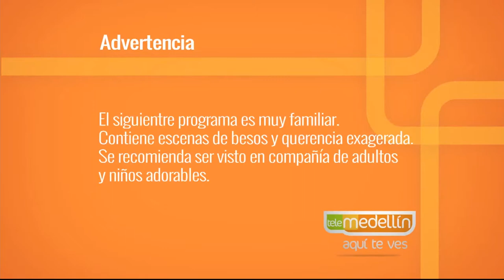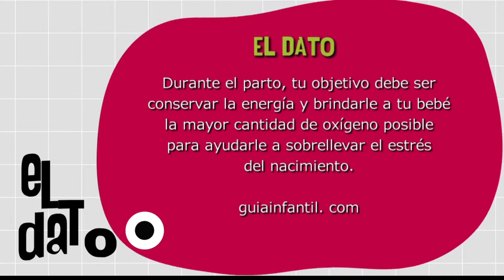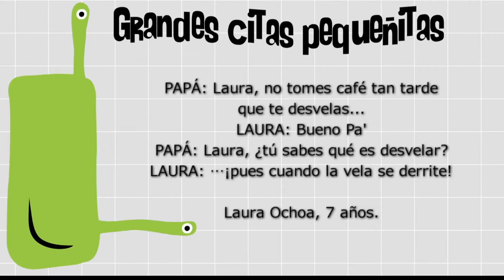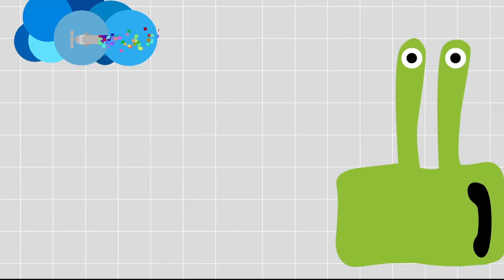Pujo durante el parto [Paso a Paso TV] Telemedellín